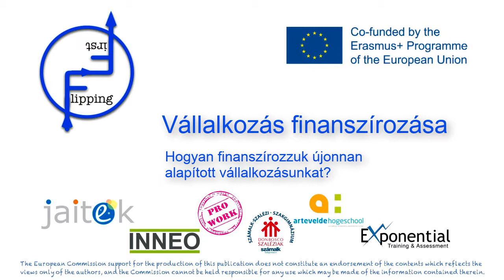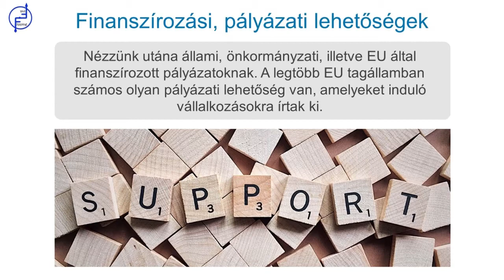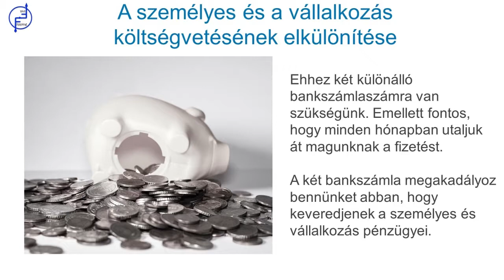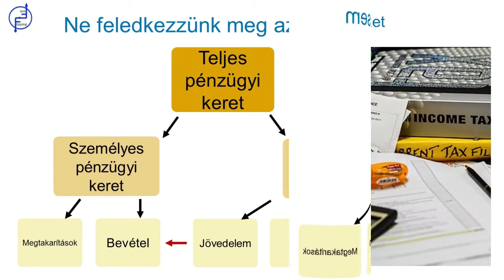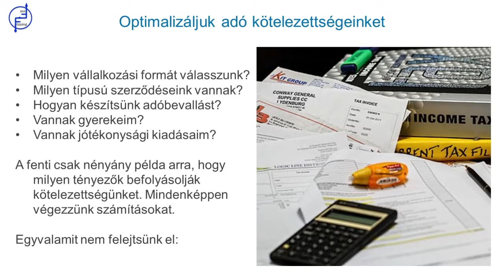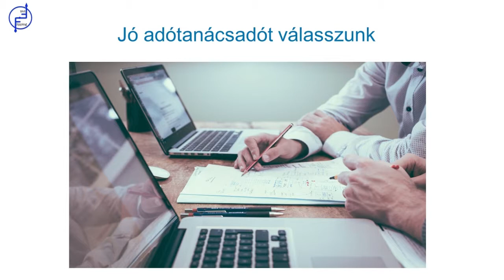Vállalkozás finanszírozása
Hogyan finanszírozzuk újonnan alapított vállalkozásunkat?